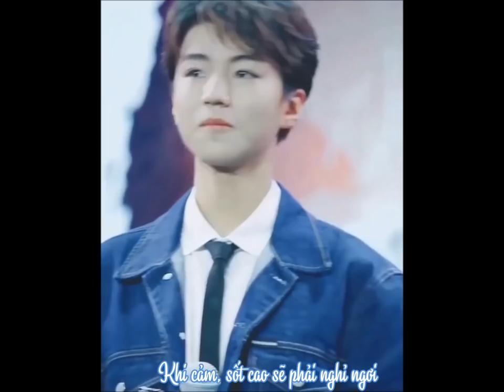CẬN MẶT LUÔN =)))) |VƯƠNG TUẤN KHẢI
Lại liếm môi nữa sao anh =))))